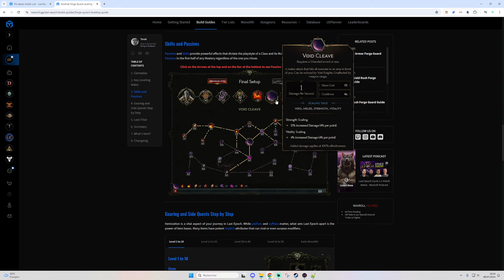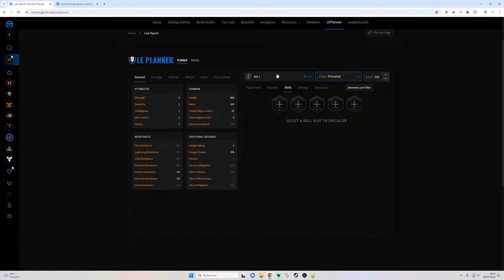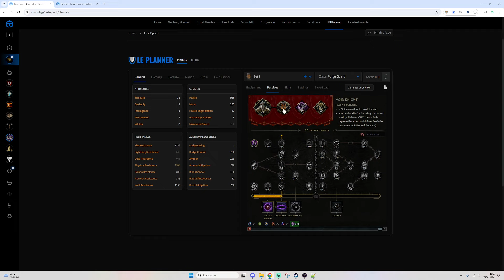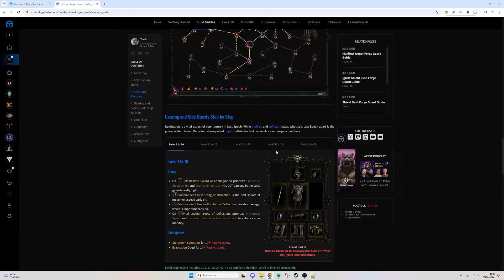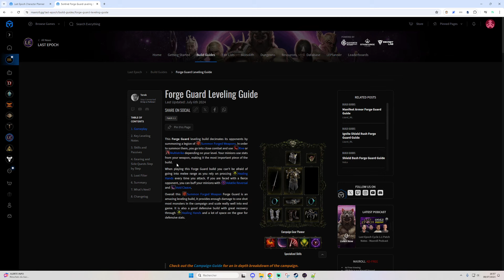My Plans for Patch 1.1 - Last Epoch